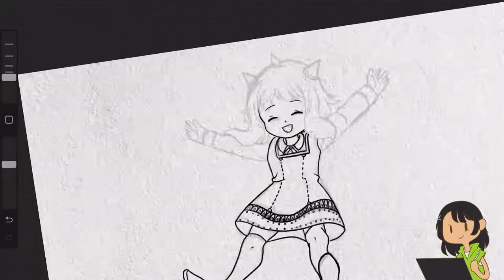Speedpaint Anya Forger (spyxfamily) un dibujo rápido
Espero les guste este humilde dibujo, les agradecería si me regalan un like y me dejan un comentario, si quieren ver el resultado del dibujo pueden verlo en mis redes sociales muchas gracias 😊